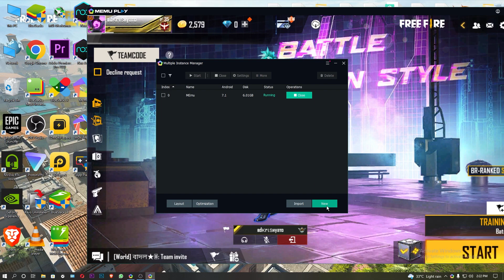Free Fire Low End Emulator | Best Emulator For Low end pc | Memu Player Low End | Memu Lag Fix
Cover Topics:-
Free Fire Low End Emulator
best emulator for low end pc
Memu Player Low End
Memu Lag Fix
low end emulator for free fire
krishayto gaming
memu play settings for low end pc

Inspiration: B2k, Bnl, Vincenzo🔥

🏆 PC Spec 🎮
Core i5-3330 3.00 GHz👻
1050TI 4GB💔
16GB RAM (1333 MHz)😢

1.Garena Free Fire Indonesia Live
2.Garena Free Fire Brazil Live
3.Garena Free Fire Brasil Live
4.Garena Free Fire India Live
5.Garena Free Fire Singapore Live
6.Garena Free Fire Thailand Live